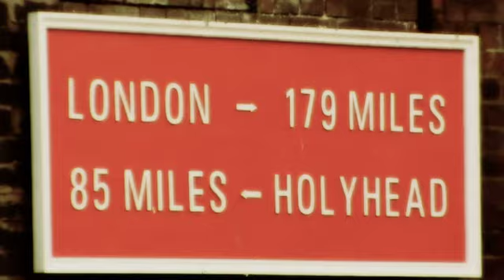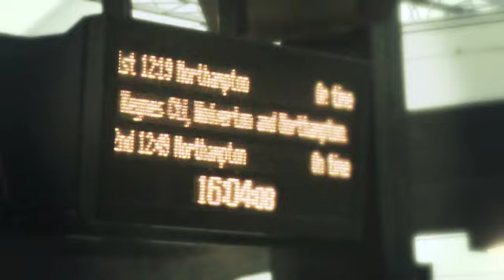Elysion UK diary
A video we made back in 2010 during our performance at Hard Rock Hell, Wales

ELYSION
Christianna - Vox
Johnny Zero - Guitars
Nid - Guitars
FxF - Bass
Laitsman - Drums